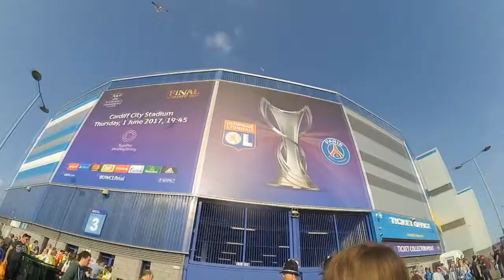Road To Cardiff | Women UCL Final 2017 | Lyon vs PSG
2017 UEFA Women's Champions League Final at the Cardiff City Stadium in Cardiff, Wales, on 1 June 2017, between two French sides Lyon and Paris Saint-Germain.